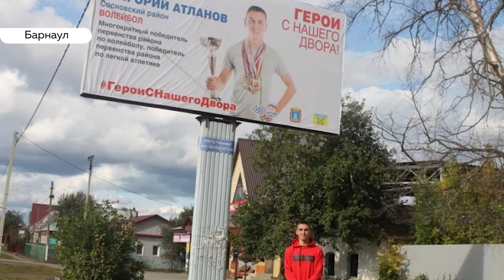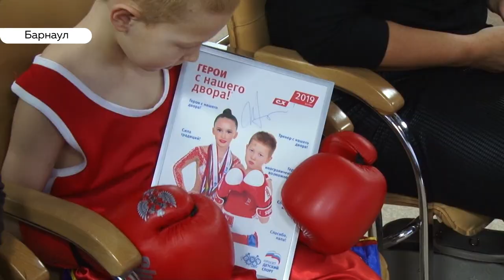В Барнауле наградили лучших участников проекта «Герои нашего двора»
Когда героем может стать каждый. В Барнауле наградили участников проекта «Герои с нашего двора». Это дети, которые своим упорством добиваются больших результатов в спорте, а с этого года еще и в культуре. Причем, это – обычные воспитанники ДЮСШ и школ искусств.